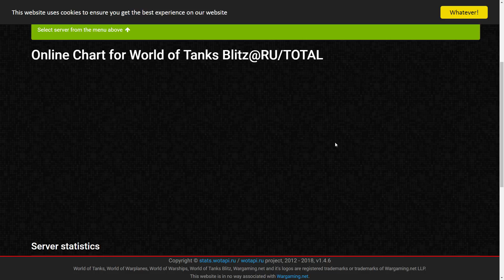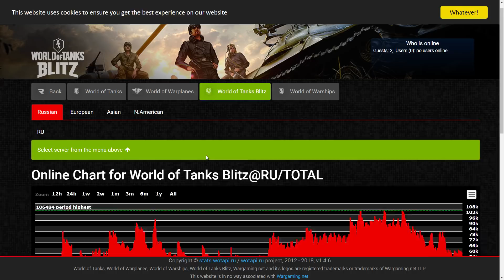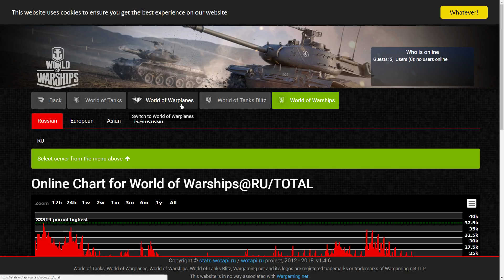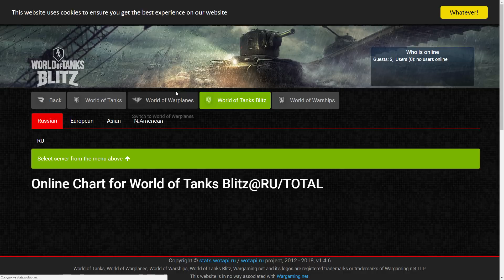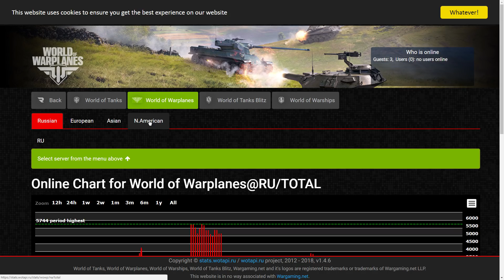ЧТО С ОНЛАЙНОМ В WoT - ПОХОЖЕ ЭТО РЕКОРДНОЕ ПАДЕНИЕ!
Введи код с халявной голдой: m8xua"
GLDFY (бонус по коду GLD8KH1Y7)